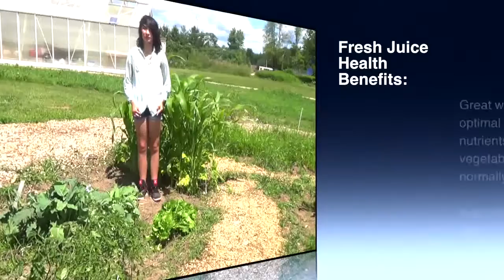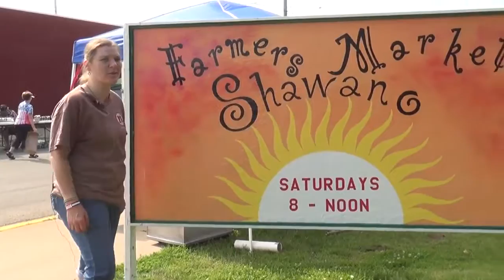Food For Thought Official Trailer SLC